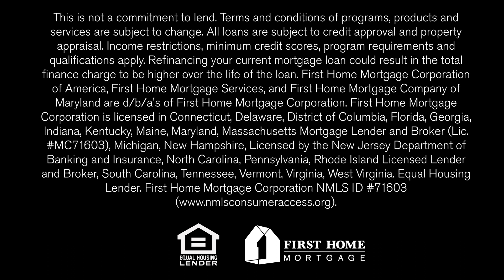Realtor Testimonial | Joel Ventura